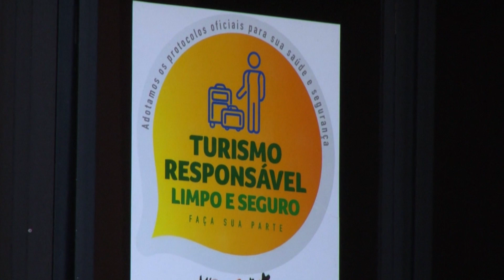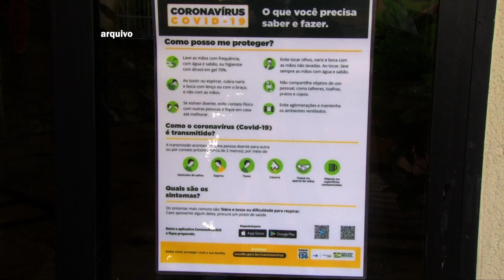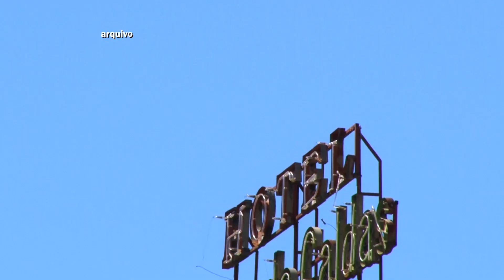HOTÉIS DE POÇOS ESTÃO PREPARADOS PARA RECEBER TURISTAS 20/04/2021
Seguindo todos os protocolos de combate a Covid-19, os hotéis de Poços de Caldas estão liberados para receber turistas com até 50% da capacidade total. A medida só foi possível após o retorno da cidade para a onda vermelha.